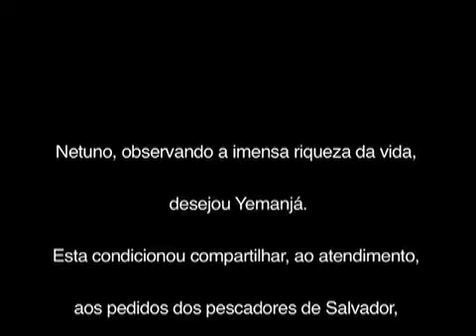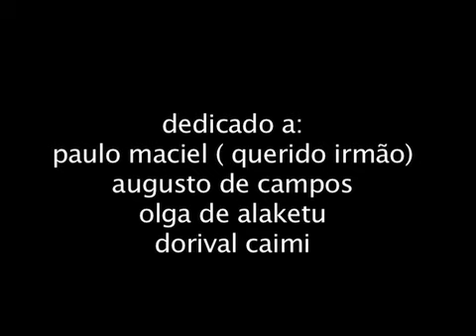Em Canto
Inspirado num poema de Augusto de Campos.